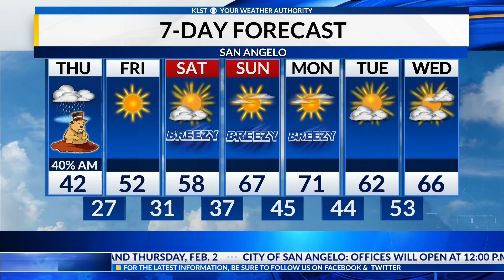KLST Evening Forecast: Wednesday February 1st